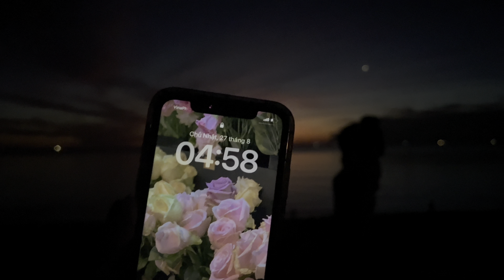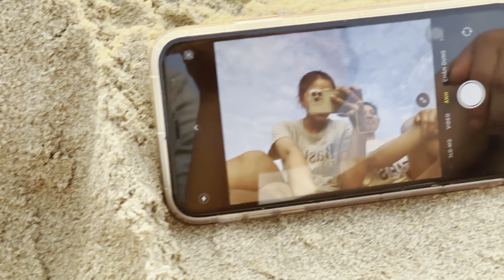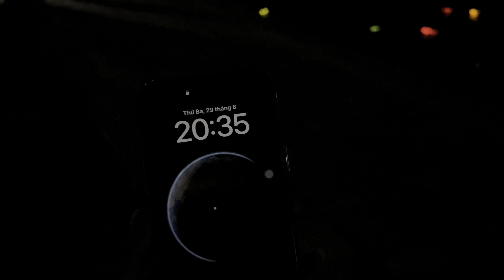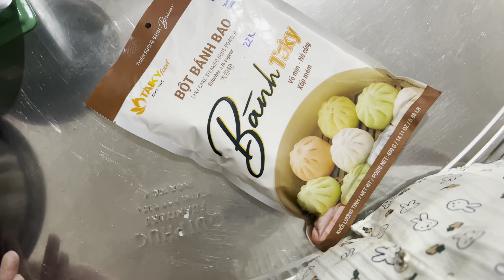summer’23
Mùa hè năm nay của mình, ngắn ngủi nhưng đáng nhớ và xinh đẹp ٩(ˊᗜˋ*)و ♡

Time lapse
00:00 ngắm bình minh
00:28 bình minh cùng hoài đinh
05:18 biển chiều mưa
07:01 lượn đồng hới
07:59 thả đèn lễ vu lan
09:48 my daily life

A town with an ocean view